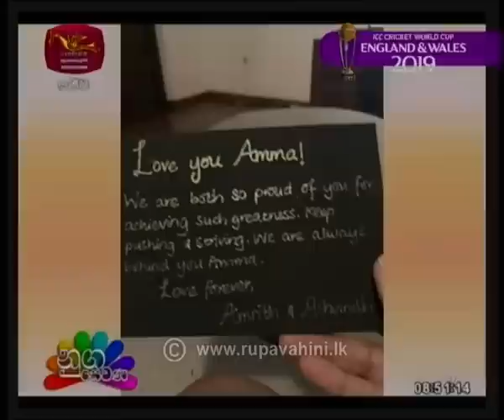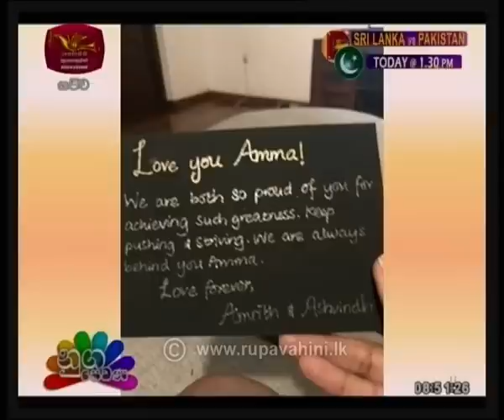Nugasewana She 2019-06-07 | Rupavahini